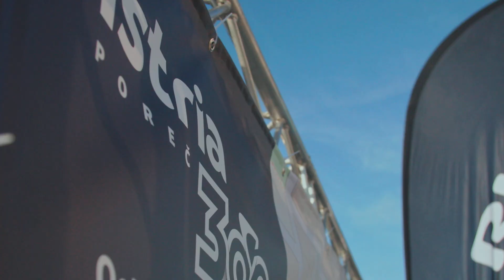Istria300 I October 8th, 2022 I Ride your Limits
Make your dream a reality and cycle up to 300 kilometres. The courses are entirely closed to traffic. All participants start and finish together in the beautiful coastal town of Poreč and can decide on the course of their preferred riding distance. There will be two opportunities to switch to a 230- and 156-kilometre loop. Epic road bike routes in some of Istria’s most passable roads and most spectacular locations will ensure a lifetime cycling experience.